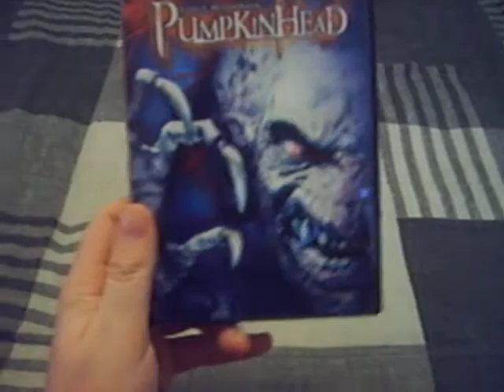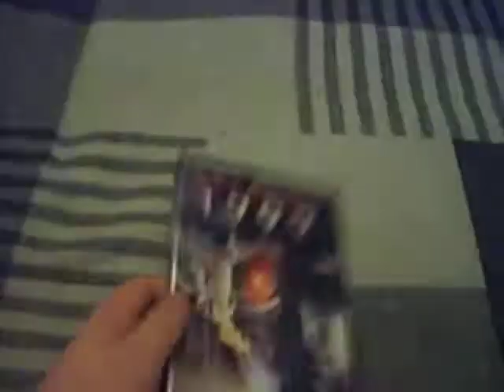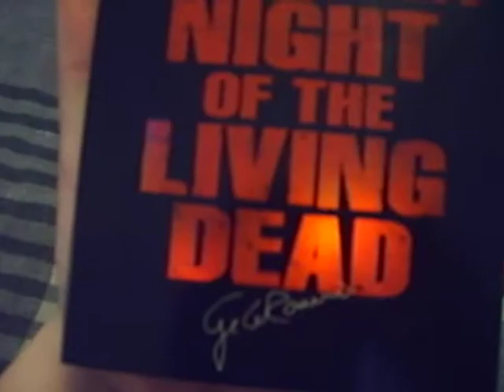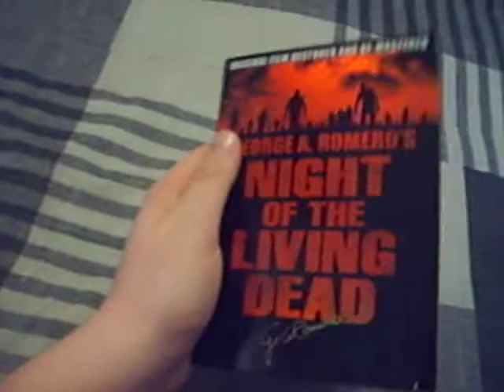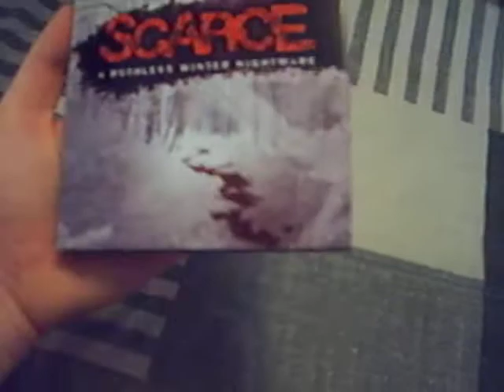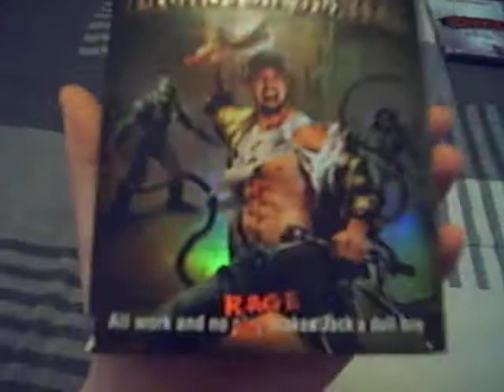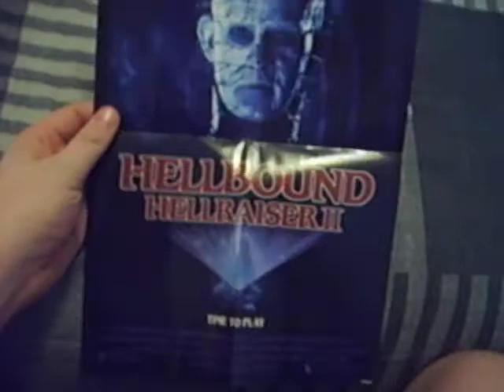Horror Dvd Update: 04/04/09 (Part II)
Sorry For The Delay, Horror Dvd Update: Part II